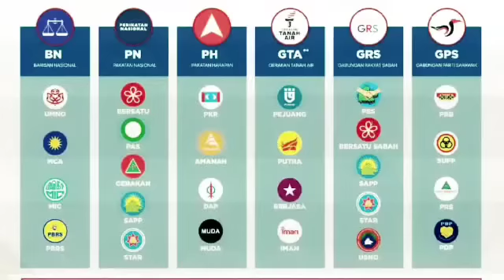GEMPAR ! 1 JAM SEBELUM ANWAR BERTEMU PRESIDEN CHINA.. INI YG BERLAKU!